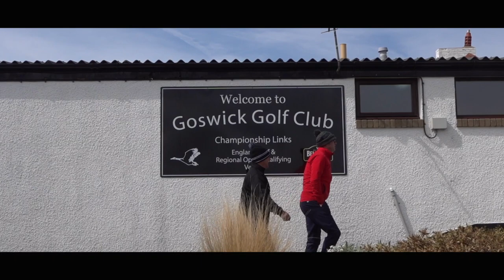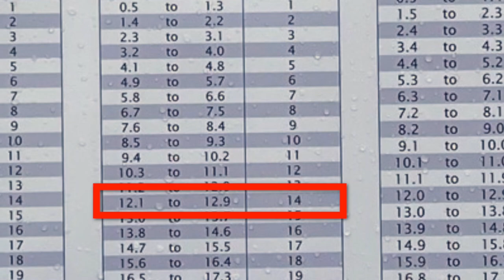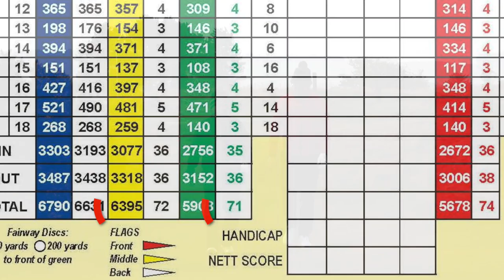GOSWICK GOLF CLUB - Hidden Gems, Series 2, Episode 2.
2nd Episode of Series 2 Hidden Gems
Golfmates host Liam Harrison world index 5.6 & Ebay Pete Johnson 2021 Chorlton Captain index 12.4 visit Northumberland.
Originally named Berwick-Upon-Tweed Golf Club in 1890 on links land named GOSWICK by the Romans. Now known as Goswick Golf Club which is only six miles from the border town of Berwick.
On a clear day views stretch across the North Sea to Holy Island & south to Bamburgh Castle. The original course was laid out by Willie Park Junior (1903) reshaped by legendary course architect James Braid (1930) & most recently in 1964 by F.W Hawtree.
The Goswick Links is reached by a long winding road off the A1 & crosses the main railway line. The course is an Open qualifying venue with the front 9 heading North & the back 9 South & both provide a
Varied test of Golf & change in terrain.
The whole condition of the course is excellent, Greens are pure without being overly fast & the riveted bunkers are very well maintained.
Variable winds off the east coast make  shot selection a real challenge, downwind a wedge can go 200 yards or only 50 yards if against.

If you are heading up to Northumberland or passing through on your way to Scotland, Goswick Links is well worth experiencing.
Special Thanks to the Head Pro Paul Terras & all the members & green staff for a great day.